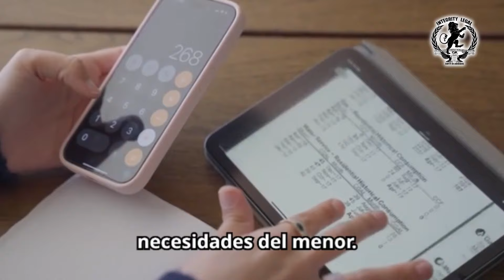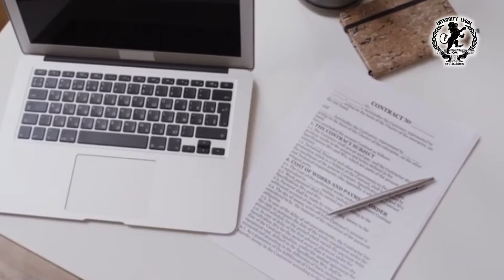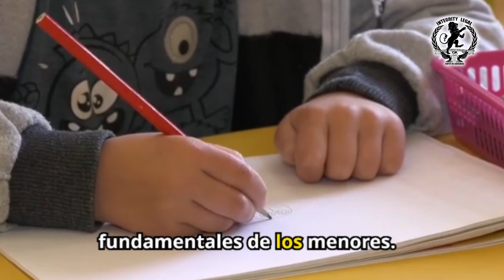¿QUÉ SE NECESITA PARA PONER UNA DEMANDA POR ALIMENTOS? | Jimmy Jiménez | Abogado de Familia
¿Necesitas ayuda legal en asuntos de familia?
No estás solo. En INTEGRITY LEGAL, nos dedicamos a brindarte el apoyo y asesoramiento que mereces.

✅ Expertos en derecho de familia.
✅ Atención personalizada y comprometida.
✅ Siempre a tu lado, en cada paso del proceso.